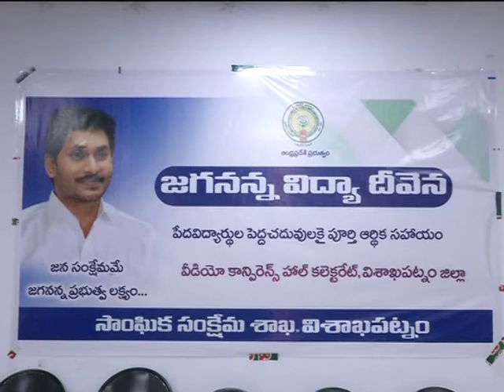" Jagananna Vidya Deevena " Hon'ble CM Video Conference - Beneficiary Interaction with HCM